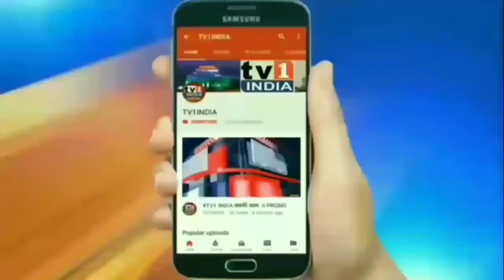Lockdown-4 में क्या होगा INDUSTRIES का हाल : कितना बचेगा कारोबार ?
MSME के लिए नई मुसीबत होगा लॉकडाउन 4 : Lockdown-4 में क्या होगा INDUSTRIES का हाल : कितना बचेगा कारोबार ?